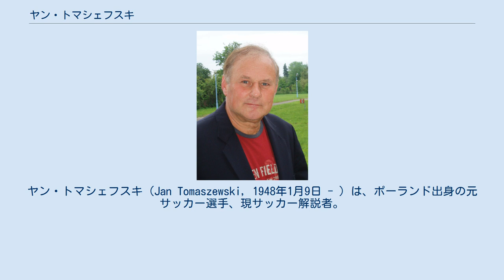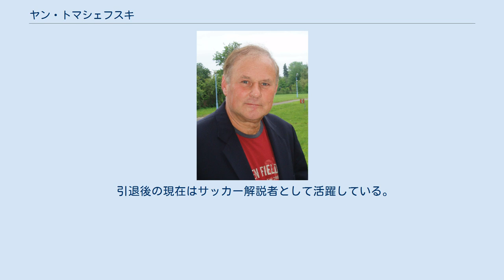ヤン・トマシェフスキ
シロンスク・ヴロツワフの選手
レギア・ワルシャワの選手
ヤン・トマシェフスキ（Jan Tomaszewski, 1948年1月9日 - ）は、ポーランド出身の元サッカー選手、現サッカー解説者。
選手時代のポジションはGK。
 1970年代の同国の躍進を支えた長身のゴールキーパー。
1973年10月17日のFIFAワールドカップ・西ドイツ大会欧州予選、敵地でのイングランド戦では好セーブを連発し、予選突破に貢献。
イングランドの本大会出場を阻んだことから「Man That Stopped England」の愛称でも呼ばれた。
 本大会においても2次リーグのスウェーデン戦と西ドイツ戦でPKを阻止する活躍を見せるなど、同国の3位入賞に貢献し高い評価を得た。
 1976年モントリオールオリンピック、1978年のFIFAワールドカップ・アルゼンチン大会も正GKとして出場を果たした。
またポーランド政府から30歳になるまで海外移籍を禁止されていたが、アルゼンチン大会後にベルギーのKベールスホットVACへ移籍、1981年からはスペインのエルクレスCFへ移籍した。
その後、ポーランドへ帰国し1984年に現役引退をした。
 引退後の現在はサッカー解説者として活躍している。